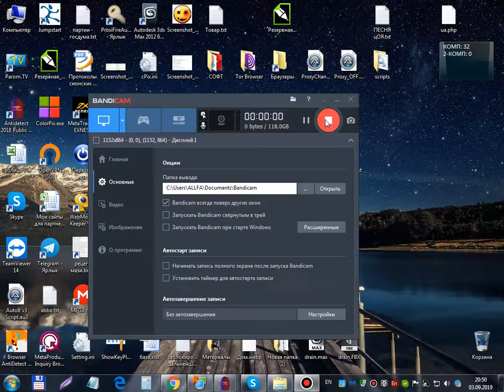Умное голосование - Ставропольский край